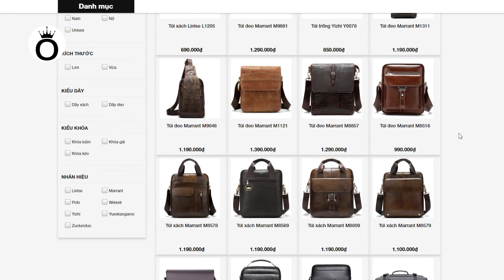Phong cách phái mạnh những điểm nhấn nhỏ không thể bỏ qua | Oba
Nội dung video: Phong cách phái mạnh những điểm nhấn nhỏ không thể bỏ qua | Oba

Thơi trang, Nam/Nữ các loại nước hoa xe hơi, nước hoa văn phòng, nước hoa phòng ngủ, phòng khách, ví da, cặp công sở...